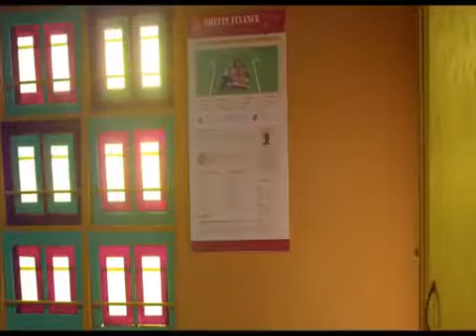10 September 2018